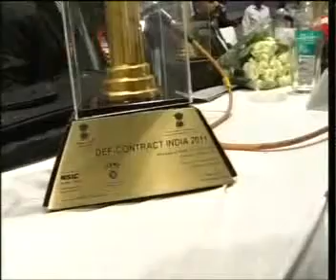FISME-NSIC Def+Contract India 2011, 11 to 13 March 2011, Hyderabad (Inaugural Session)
Shri Satish Gottipati, Chairman, Def+Contract India 2011